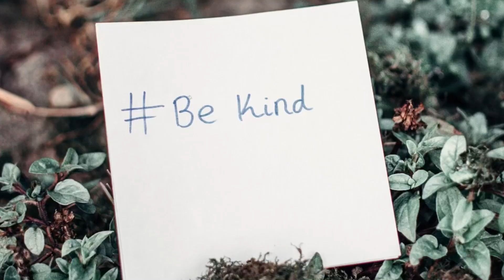15 tips to BOOST your SELF-ESTEEM 😎 (தமிழ் / Tamil)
In this empowering video, we will be sharing 15 effective ways to boost your self-esteem and cultivate a positive sense of self. Having healthy self-esteem is crucial for our overall well-being and confidence in various aspects of life.

Join us as we dive into practical strategies that you can implement right away to enhance your self-esteem. From practicing self-compassion and challenging negative self-talk to celebrating your strengths and setting realistic goals, we've got you covered. We will explore the power of self-care, the importance of surrounding yourself with positive influences, and the value of expressing gratitude.

Moreover, we will discuss embracing imperfections, focusing on what you can control, and cultivating self-awareness. Forgiveness, seeking professional help, engaging in regular exercise, and pursuing hobbies and interests will also be part of our comprehensive guide.

With these 15 valuable techniques, you will gain insights, tools, and inspiration to foster a positive self-image and increase your self-worth. Remember, building self-esteem is a journey, and these strategies will support you in developing a strong foundation of self-confidence.

Don't miss out on this transformative video! Join us as we empower you to boost your self-esteem and create a fulfilling life. Let's embark on this empowering journey together!